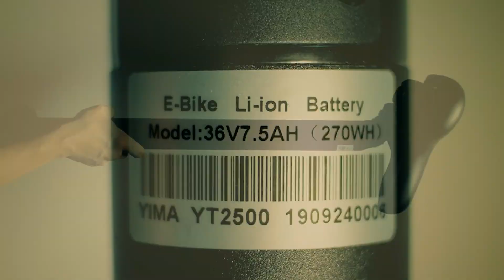ROGI 16 EN15194 electric bicycle | MOBOT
ROGI 16 is the first ebike to come with a 6 speed gear. In addition, the detachable 7.5AH li-ion battery, key lock, integrated front and rear lights and dual disc brakes are what makes the ROGI ebike one of the top choice in 2020

ROGI 16 Electric Bicycle (ebike)

The ROGI 16 is a EN15194 certified ebike (or electric bicycle).

ROGI 16 is a mid step with straight bar foldable ebike. This ebike comes with 4 colours. Unlike other LTA approved ebike, ROGI 16 is the first ebike to come with a 6 speed gear.

In addition, the detachable 7.5AH li-ion battery, key lock, integrated front and rear lights and dual disc brakes are what makes the ROGI ebike one of the top choice in 2020.

Note 1: In Singapore, ebike is also known as Power-Assisted Bicycle (PAB)..
Note 2: ROGI 16 is suitable for food delivery riders (Foodpanda, Grabfood and Deliveroo).

[Frame]

The ROGI 16 ebike frame is made of aluminum alloy. This type of aluminum has high strength and good corrosion resistance. This electric bicycle adopts a simplistic and modern frame with the battery and controller concealed in the frame.

The ROGI 16 adopts the traditional single vertical pivot folding type at its center. Upon folding, the ROGI 16 ebike only measures at 71cm. Therefore this ebike can be brought onto public transport or easy storage at the car boot.

[Motor]

This ebike uses a 36V 250W DC brushless motor. There are 5 levels of electric assistance mode to choose from, depending on the riding condition.

[Battery]

The ROGI 16 power-assisted bicycle (PAB) adopts a detachable battery design, using 18650 high quality li-ion cells.  Unlike other ebikes where you would need to fold the ebike to detach the battery, this electric bicycle battery is part of the seat post. Not only does this creates a sleek exterior, it also allows a balanced and comfortable ride as the center of gravity is placed in the middle of the ebike The 36V 7.5AH li-ion battery is able to assist the rider up to 50km per full charge. You can extend the distance by having spare batteries or removing the battery to charge when resting.

[Wheels]

This PAB uses 16″ diameter and 1.95″ wide pneumatic (tubeless) sports tyres (without spokes). Therefore this ebike is suitable for urban city and also partially rough terrain use.

[Display]

This ebike comes with a display panel that displays the speed, electric assistance level, battery level and distance travelled. Safety The ROGI 16 electric bicycle uses front and rear disc brakes. This PAB is also equipped with front light (white) and rear light (red).

[Important note]

Electric bicycles (e-bikes) are also known as Power-Assisted Bicycles (PABs).
ROGI 16 is pending type approved by LTA.

The use of e-bike in Singapore is regulated by the authorities.
Some of the important ebike regulations are:
1. PAB rider must wear a helmet when riding on roads;
2. PAB rider and pillion must be 16 years and above;
3. PABs cannot be used on pedestrian pathways.

LTA REGULATIONS

AFFORDABLE INSTALLMENT PLANS FOR EBIKE